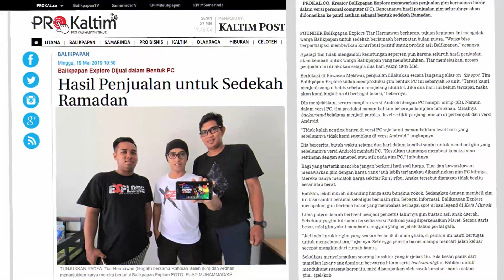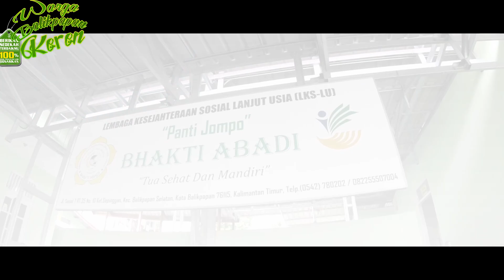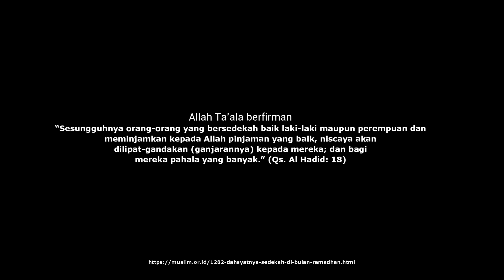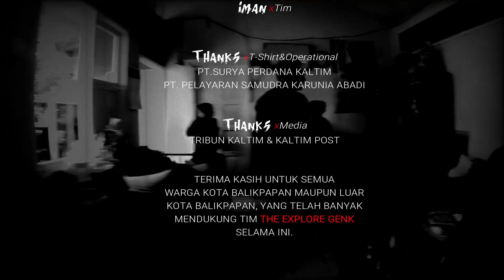SEDEKAH RAMADHAN 2019 (BALIKPAPAN EXPLORE) PANTI JOMPO SEPINGGAN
★Sedekah🌙Ramadhan★
Bersama Warga Balikpapan
*18-19 MEI 2019
*MELAWAI 1 DAN 2
“Sesungguhnya orang-orang yang bersedekah baik laki-laki maupun perempuan dan meminjamkan kepada Allah pinjaman yang baik, niscaya akan dilipat-gandakan (ganjarannya) kepada mereka; dan bagi mereka pahala yang banyak.” (Qs. Al Hadid: 18).
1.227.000 TOTAL SEDEKAH DARI WARGA BALIKPAPAN
 (18 - 19 MEI 2019)
TEAM & CREAW
BANYAK-BANYAK TERIMA KASIH UNTUK WARGA BALIKPAPAN ATAS
KEPERCAYAANNYA PADA SAAT KAMI "ON THE SPOT" SAAT ITU.